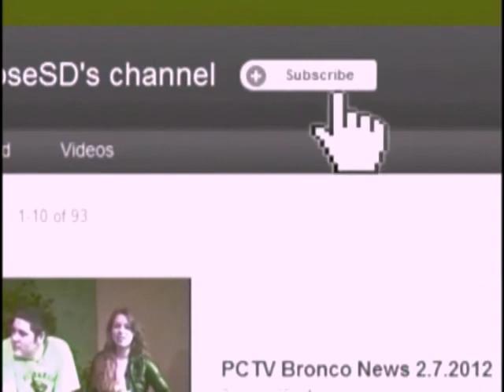PCTV Bronco News 1.16.2013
Featuring "Why?" video